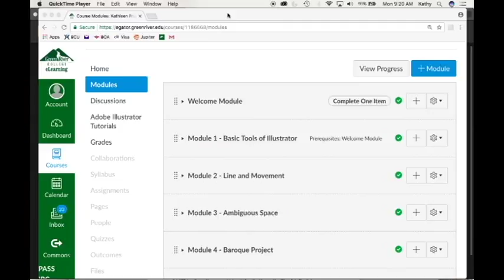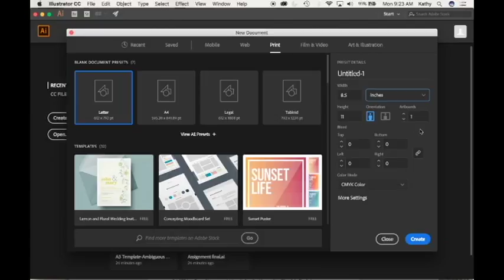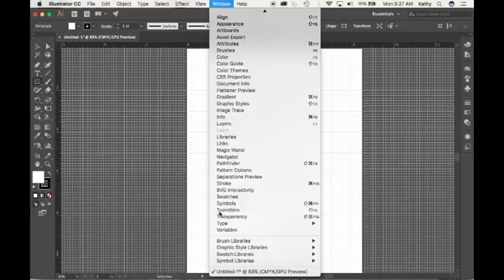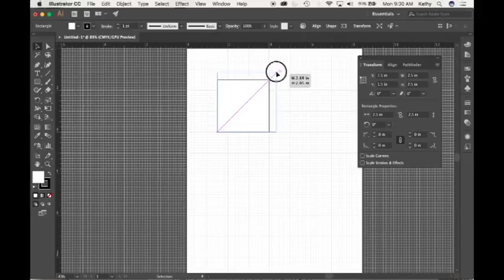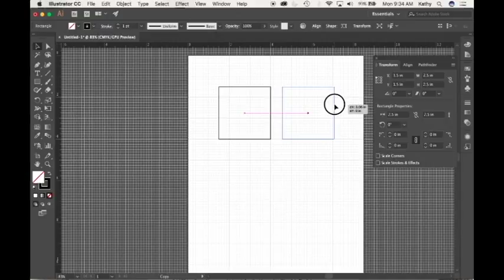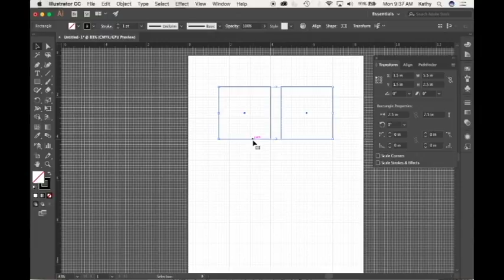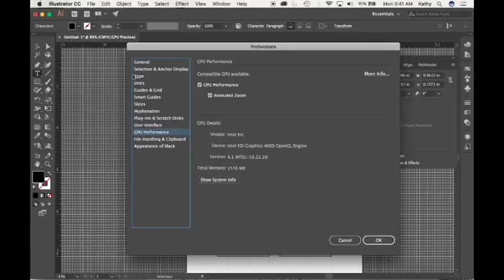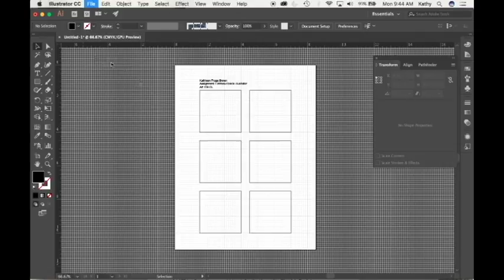Assignment 1, Lecture 1 Creating the Template